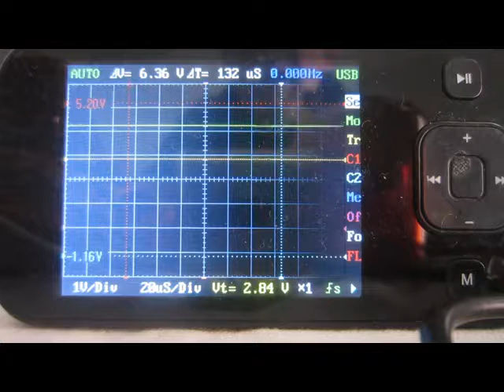Flying spot camera video signal sync with pulse width control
JUst working on my multi system flying spot camera  Sync to control its pulse width which will be added to the video sync mixer ...Line sync  at the moment in this video